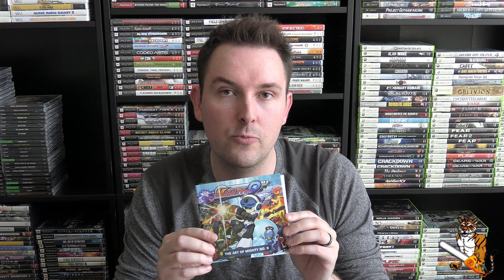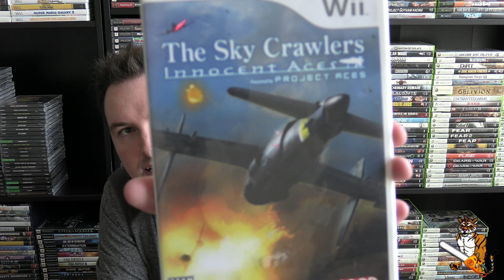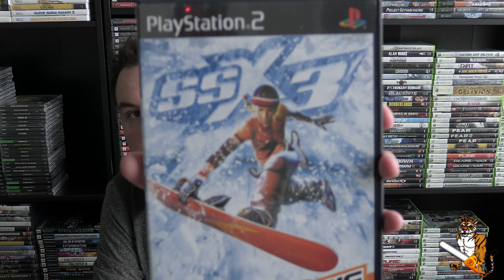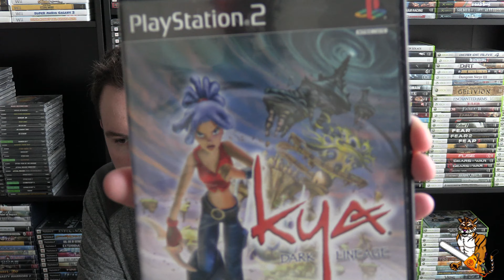Retro Game Collecting 7 - Huge Video Game Pick Ups Including My First PS5 Game!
Join TigerChainsaw in retro game collecting as he shows off the newest retro video games he's picked up recently.

What games did he pick up that you have or have played?